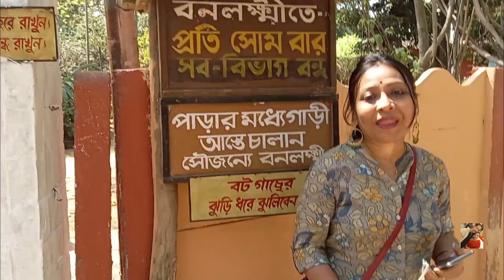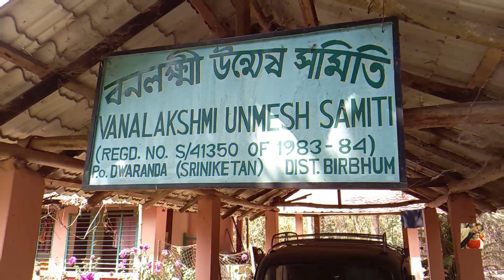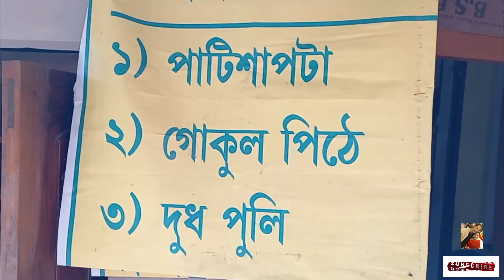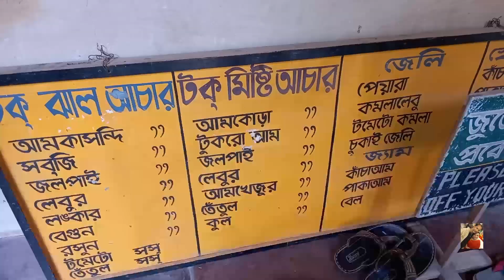SANTINIKETAN || VANALAKSHMI || VANALAKSHMI UNMESH SAMITI ||Bolpur Part-5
Amra aaj Bolpur Series Part-5 niye apnader samne uposthit.
Sthan      :- “VANALAKSHMI” Or “VANALAKSHMI UNMESH SAMITI” at BOLPUR
Jogajog   :-  P.O-Dwaranda, Dist- Birbhum, W.B.- 731236.
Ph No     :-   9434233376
Toto Fare:-  Reserve Rs-150/- -250/-
Distence :-  From Bolpor Station To Vanalakshmi Unmesh Samiti near about  Approx 8km to 9km.

Video ta sampurno dekhar anurodh railo... Sange thakben..Valo thakben...Sustho Thakben.. Prasenjit & Alokananda